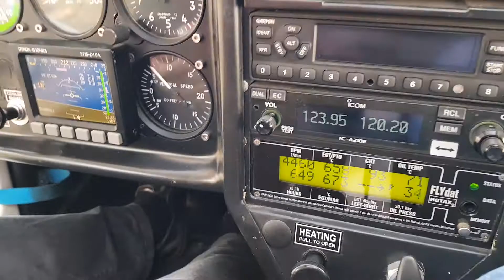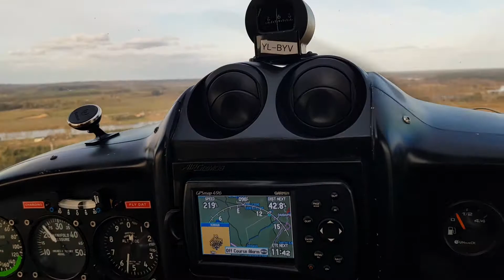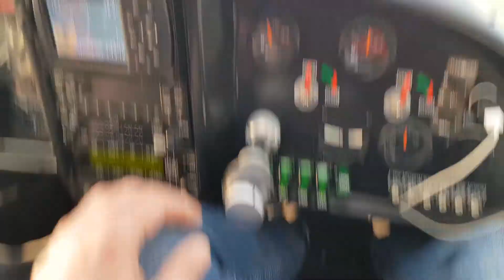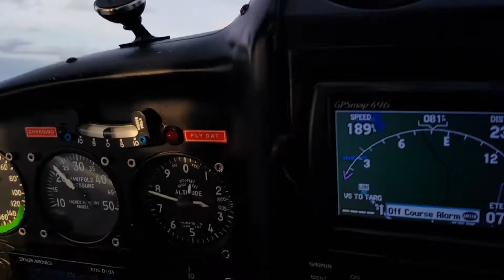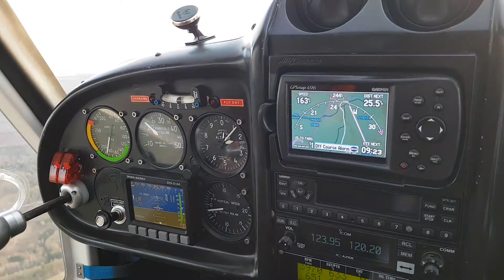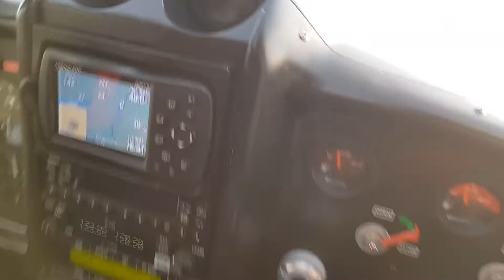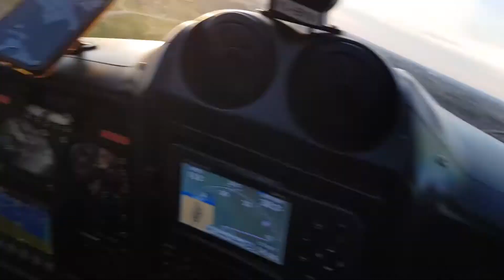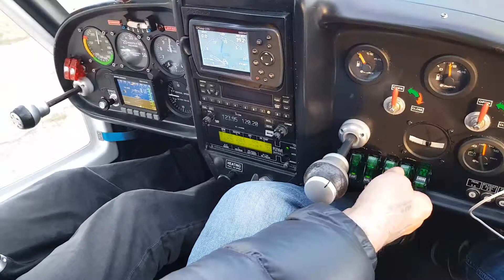27 04 2020 г Полёт в окрестностях Екабпилса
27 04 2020 г   Полёт в окрестностях Екабпилса